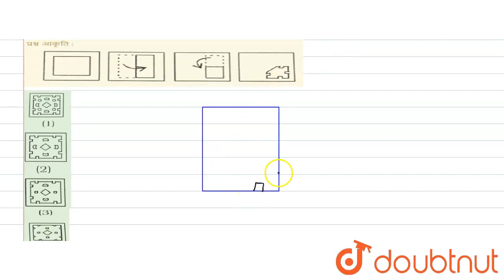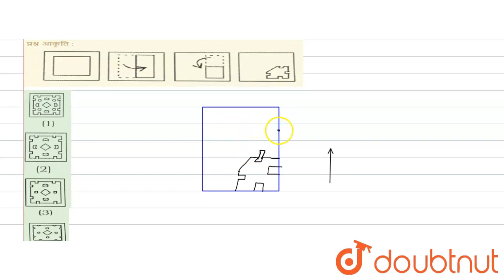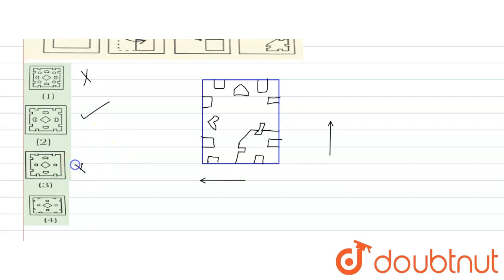प्रश्न आकृति : | CLASS 14 | कागज के टुकड़े एवं मोड़ | REASONING | Doubtnut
प्रश्न आकृति :
Class: 14
Subject: REASONING
Chapter: कागज के टुकड़े एवं मोड़
Board:GOVT

👉 Have Any Query? Ask Us.